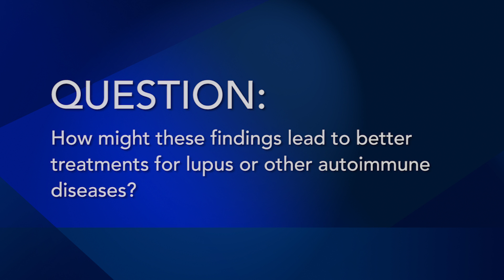Dr. Mariana Kaplan discusses the role of mitochondria in NET formation and autoimmune disease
Researchers led by Mariana J. Kaplan, M.D., chief of the Systemic Autoimmunity Branch in the Intramural Research Program at the National Institute of Arthritis and Musculoskeletal and Skin Diseases (NIAMS), and Keith B. Elkon, M.D., head of the division of rheumatology at the University of Washington, have uncovered a role for mitochondria, the cell’s power producers, in the release of NETs and the development of autoimmune disease. In particular, mitochondrial reactive oxygen species (ROS), which are normal byproducts of oxygen metabolism in mitochondria, and oxidized mitochondrial DNA appear to be important players.